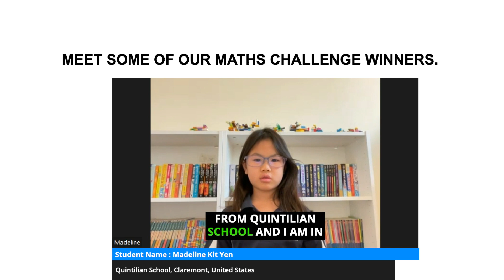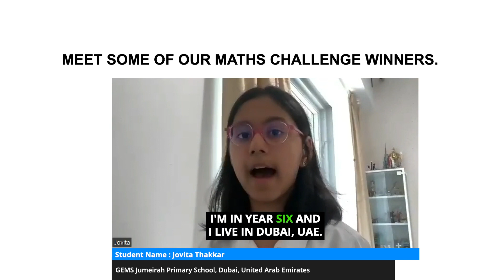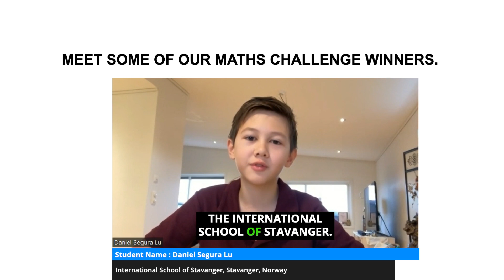Meet some of our Maths Challenge winners.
In this special video, we present a diverse tapestry of personal insights from 17 remarkable participants of the International Maths Challenge.

As each student takes the stage, they offer more than just their names; they invite you into their world, sharing anecdotes, passions, and dreams that reveal the depth and complexity of their personalities. From the quiet introspection of a book lover to the exuberant energy of a sports enthusiast, these testimonials paint a vibrant portrait of the individuals behind the achievements.

Thank you for joining us on this journey of discovery and celebration.

Join us as we listen to the following students in this video.

1. Keira Tolentino - Sacre Coeur, Glen Iris, Australia
2. Madeline Kit Yen - Quintilian School, Claremont, United States
3. Felani Fa'avale - King's Christian College, Gold Coast, Australia
4. Oscar Zhang - Dulwich College Beijing, Beijing, China
5. Alexander and Alexandra Wang, - Chinese International School, Hong Kong
6. Yu Heng Cayen - Nanyang Primary School, Singapore
7. Lui Hau Tung - Po Leung Kuk Choi Kai Yau School, Hong Kong
8. Jovita Thakkar - GEMS Jumeirah Primary School, Dubai, United Arab Emirates
9. Aarav Khanna - Shatin Junior School, Hong Kong
10. Megan Furness - Bridge House, Franschhoek, South Africa
11. Noah Petricic - Berlin Metropolitan School, Berlin, Germany
12. Ishaan Meghal Sheth - American Embassy School, New Delhi, India
13. Daniel Segura Lu - International School of Stavanger, Stavanger, Norway
14. Lui Hau Nam - Po Leung Kuk Choi Kai Yau School, Hong Kong
15. Wenbo Guang - Saddle River Day School, Saddle River, United States
16. Andleeb Hassan - Glenunga International High school, Adelaide, Australia
17. Siddharth Makena - Glendale Academy, Hyderabad, India